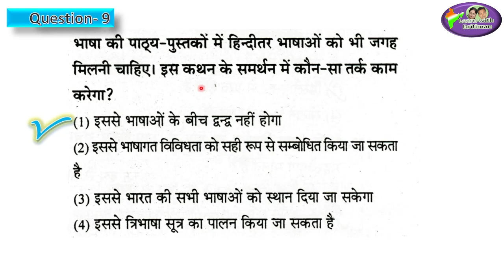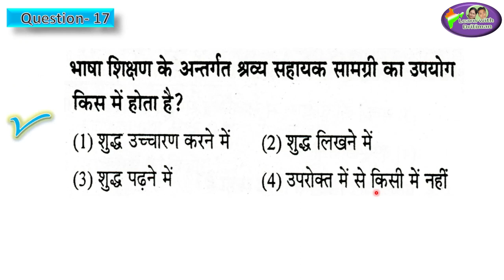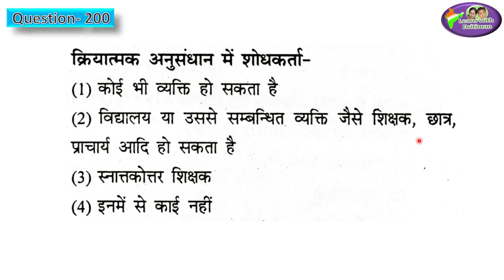REET 2020 | SST | 1000 Que-Ans Series/No8/ Hindi/ cdp/ teaching method/ ctet/ reet/ anu jadoun/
1000 Que-Ans Series/No8/ Hindi/ cdp/ teaching method/ ctet/ reet/ anu jadoun/ learn with dritiman/ reet news today/ reet/ reet latest news/ reet exam latest news/

online classes
latest news
 new syllabus
vacancy